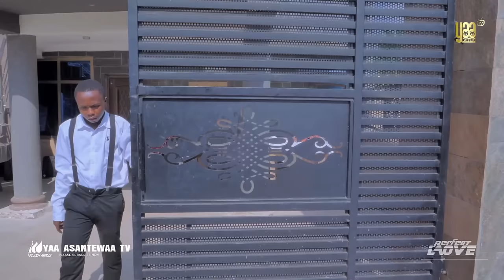😂💔MR VITAMILK AKABENEZER LET ME USE STROLL😂💔IS IN KYEKYEKU SHOES TODAY YAWA😂💔AMBULANCE